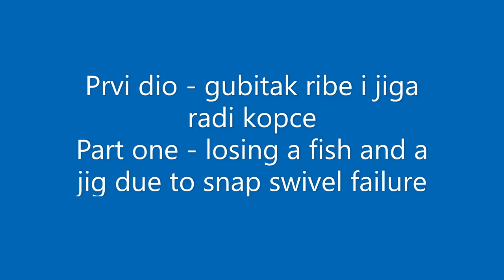Shore jigging - kopca ili split ring dilema i palamida, Rogoznica, Croatia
Prelijep dan za ribolov za 12. mjesec - jako jugo i temperatura oko 12 stupnjeva. Skupo placena lekcija izbora nacina kacenja jiga za predvez - u prvom dijelu videa gubim ribu i jig zbog zamora kopce. Od sad uvijek split ring. Nakon toga jedna dobra palamida, cca 55 cm, oko 2 kg.

Gear used
Reel: Penn Authority 2500 HS
Rod: Iron Claw The Snake S801 MXF up to 55 g
Braid: Sufix SFX X8 PE 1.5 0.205mm
Leader: 0.46 fluorocarbon
Lure: Savage Gear 3D Needle Jig 15cm 40g Full Glow

Chapters:
00:00 Intro
01:30 Prva riba
04:05 Druga riba